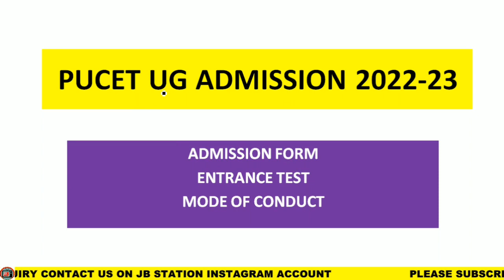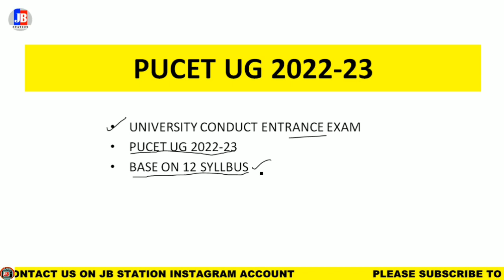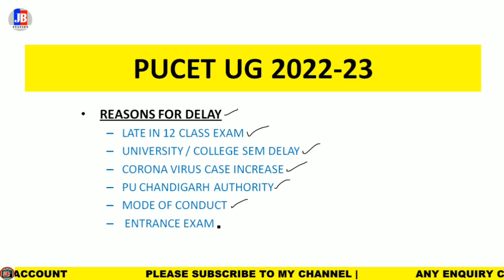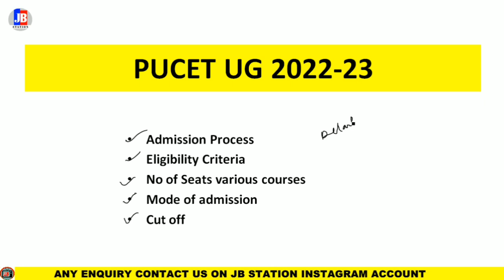ADMISSION 2022-23 FOR UG AND PG COURSES IN PU CHANDIGARH